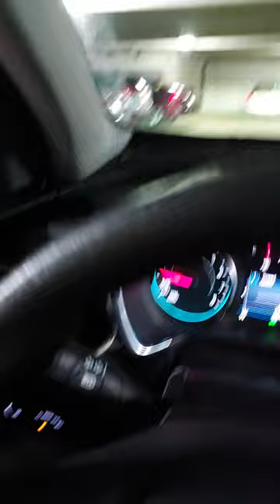it drives me crazy, in a happy way! 😉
back home at University of Florida with the fine young cannibals